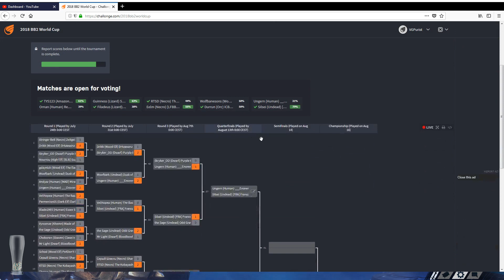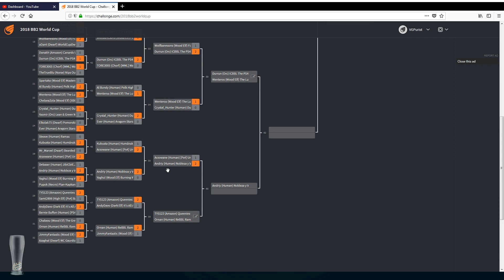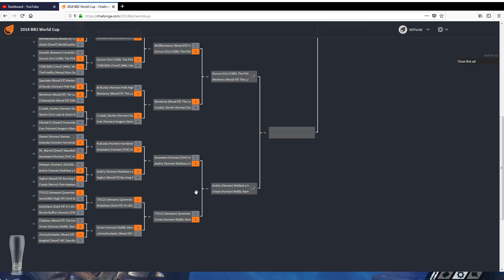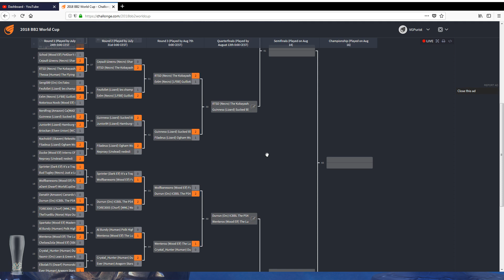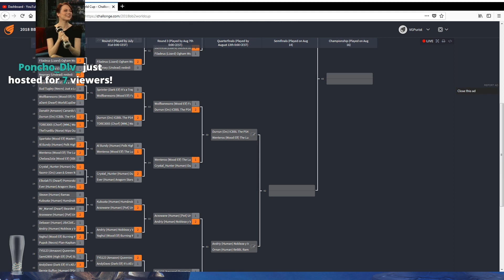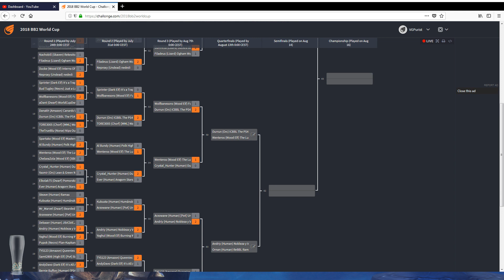Blood Bowl 2 - 2018 World Cup 3rd Rnd TYS123 (Amazon) Vs Ornan (Human)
Women can be the best at anything!